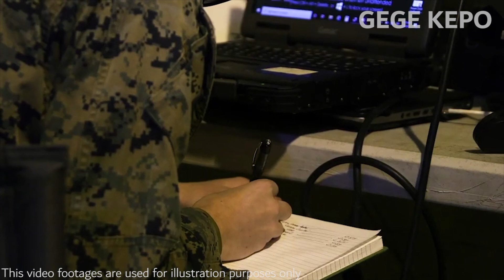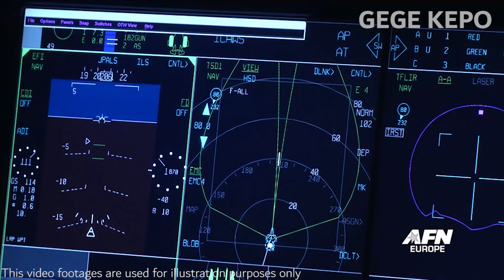Polish President Named Numbers of Tanks that Poland Transferred to Ukraine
Title : Polish President Named Numbers of Tanks that Poland Transferred to Ukraine